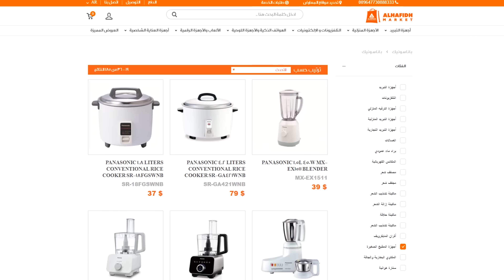Coconut Basbousa | بسبوسة جوز الهند طريقة سهلة | شيف شاهين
بسبوسة مع جوز الهند بطريقة كلش سهلة 😍
ملاحظة: طبخ الزبدة اختياري

المقادير:
للقطر:
- كوب سكر
- كوب ماء
- رشة الفانيلا
للعجينة:
- نصف قالب زبدة
- كوبين سميد
- كوب سكر
- نصف كوب جوز
- ملعقة كبيرة لبن
- كوب قشطة

طريقة العمل :
• في قدر نظر جميع مكونات الشيره
• نتركها تغلي على النار لمده خمس دقائق
• العجينه في خلاط باناسونيك نضع السميد والسكر والزبده المذوبة نخلطها حتى تتجانس
• بعدها نضع جوز الهند واللبن والقشطه ثم نخلط
• حتى تكون عندنا عجينه
• نضع العجينه في صينيه الفرن
• نقطعها مع وضع اللوز للتزيين
• ندخليها في فرن باناسونيك ونختار اختيار الكيك
•بعد أن تخرج نضع الشيرة

و بالعافية.

A really easy way to make Coconut Basbousa 😍
Note: Cooking the Butter is optional
Ingredients:
For the Syrup:
- 1 Cup Sugar
- 1 Cup Water
- 1 Dash Vanilla
For the Dough:
- 1/2 Block Butter
- 2 Cups Semolina
- 1 Cup Sugar
- 1/2 Cup Shredded Coconut
- 1 Tbsp Yogurt
- 1 Cup Cream
Method:
• Add all the Syrup ingredients into a pot
• Let them boil for 5 minutes
• For the dough, Add Semolina, Sugar, and Melted Butter into a Panasonic Food Processor and mix until they homogenize
• Add Coconut, Yogurt, and Cream then mix again until a dough is formed
• Put the dough in an oven tray
• Cut it and add Almonds as garnish
• Put it in a Panasonic Electric Oven and choose the 'Cake' option
• After taking it out of the oven, add the Syrup
Bon appetit.

..أتكدرون تشترون هذا المنتج من موقع شركة الحافظ

أو من أحد معارض أو وكلاء مجموعة الحافظ. للعناوين أو الاستفسارات الاخرى تواصلوا مع الحافظ عن طريق:
 فيسبوك شركة الحافظ